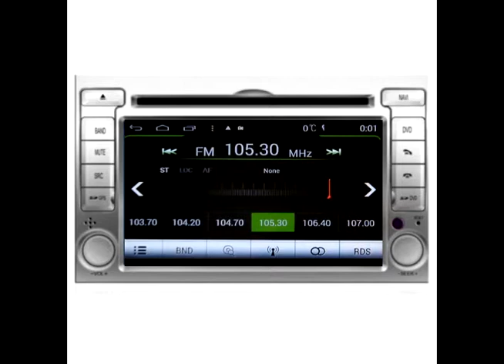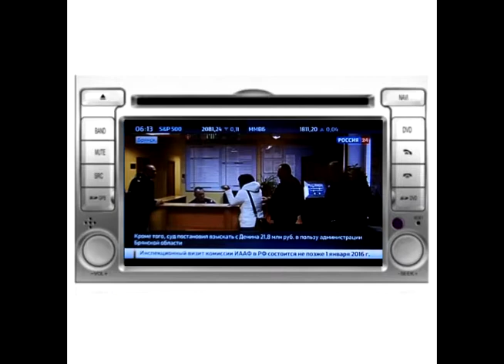Штатная магнитола Hyundai i20 (2008-2012) Winca s160 Android 4.4.4. W2-M030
В продаже есть модели автомагнитол с ОС Андроид 6.0. За подробностями обращайтесь в: avtotok.com / avtotok.net